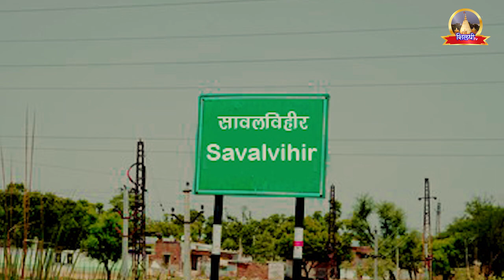लोहार के बेटी की बाबा ने जान कैसी बचाई देखो पुरी जानकारी इस व्हिडिओ में हे True Story ( सच्ची कहाणी)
लोहार के बेटी की बाबा ने जान कैसी बचाई देखो पुरी जानकारी इस व्हिडिओ में हे True Story (सत्यकथा)
Main shirdi se Sachin
Sai bhakto ka bhakta
Shirdi ke or koi update aapko chaye to mujhe whatsapp karna

Audio Video created by Shildhitv Creative.
Phone: Sachin K. Gagare  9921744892